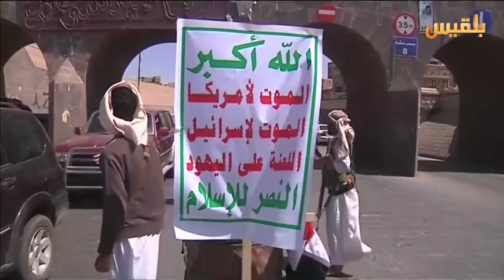واشنطن والحوثيون.. لعبة القط والفأر | تقرير: أحمد الزرقة